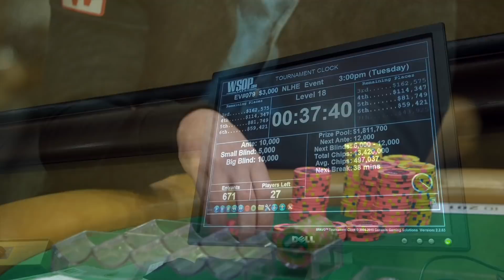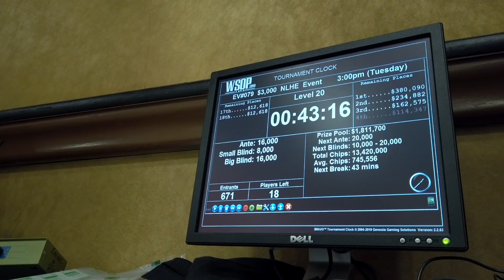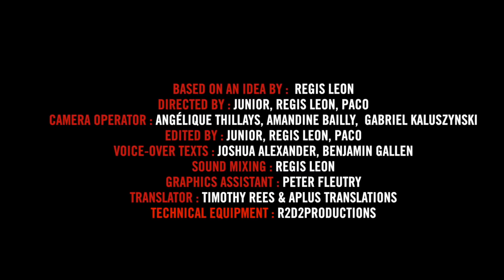Inside the Mind of a Pro: Ivan Deyra @ 2019 WSOP (5)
It's 11pm in Las Vegas: only 30 players remain in Event 79 of the 2019 World Series of Poker. With 3 hours to go before the conclusion of Day 2, our hero's goal is clear: remain chip-leader, and get ever so close to the final table!

Inside the Mind of a Pro puts you at the heart of the action during the most critical moments in the biggest live poker tournaments on the planet. Exciting and insightful, this innovative show gives you an exclusive, first-hand real-time account of exactly what goes through the mind of a top poker pro when millions of dollars are at stake. The new season is set at the epicenter of all things poker: the World Series of Poker in Las Vegas, where the Team Winamax pros and thousands of players from all around the world are looking for the bracelet, the glory, and a share of record-breaking prizes.